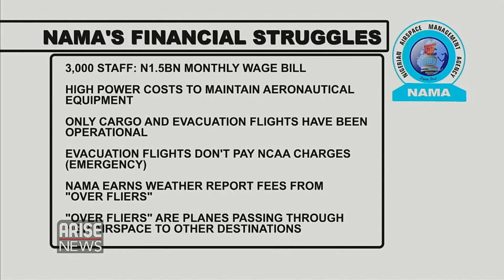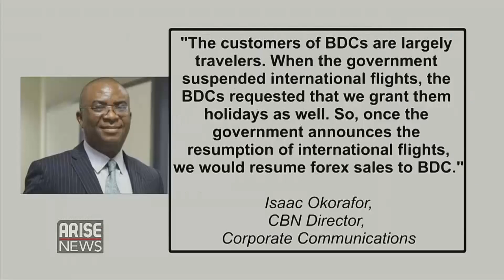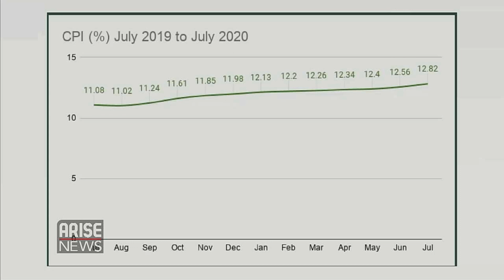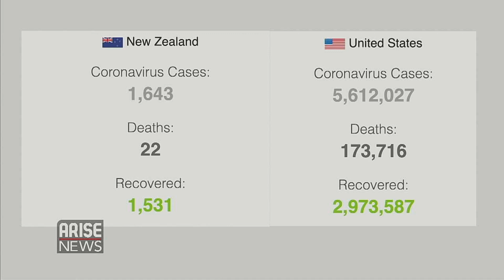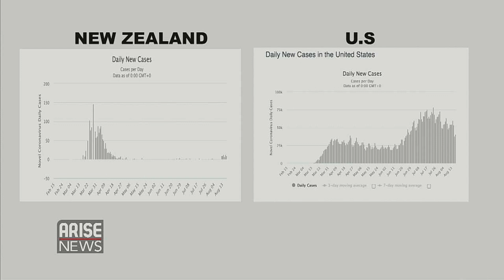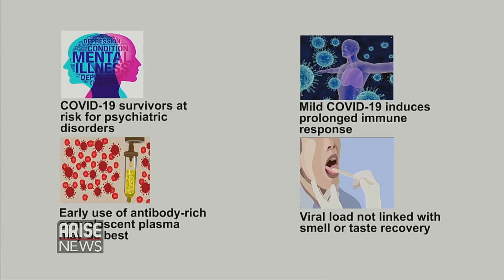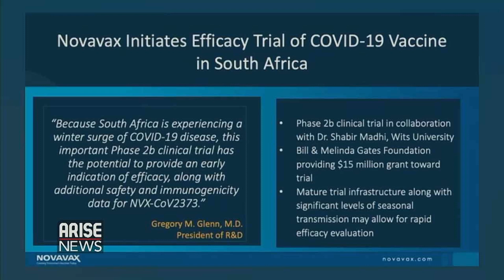Int'l Flights to Resume August 29th + Former Buhari Aide, Wada Maida, Dies - The Morning Show